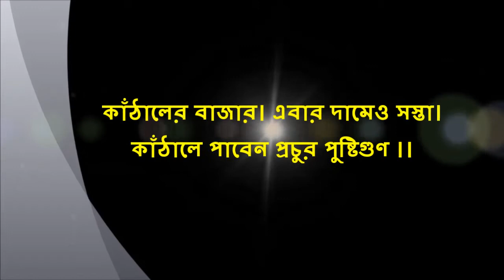কাঁঠালের পাইকারি বাজার | এবার দামেও অনেক সস্তা | Jackfruit - Buy Jackfruit at Best Price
কাঁঠালের পাইকারি বাজার | এবার দামেও অনেক সস্তা | Jackfruit - Buy Jackfruit at Best Price | সস্তায় কাঁঠাল কিনবেন কোথায় থেকে? অনেকেই জানেন না ফলের আড়ত কোথায় আছে। আর সেখানে কি দামে ফল পাওয়া যায়। পাইকারি দামে কাঁঠাল কিনতে হলে যেতে হবে একটি ফলের আড়তে যেখানে কাঁঠাল বেশী বিক্রি হয়। সেই রকম একটি আড়ত হল রাজধানীর সেকশন ফলের আড়ত। যেখানে কাঁঠাল পাবেন পাইকারি দামে ও অনেক সস্তায়।

Jackfruit | Cultivation Of Jackfruit | World's Largest Fruit | বাংলাদেশের জাতীয় ফল কাঁঠাল | বড় জাতীয় ফল কাঁঠাল | This is the real captured video from the Jackfruit garden in South Asia, Bangladesh. Very tasty Jackfruit in here.

Jackfruit:
The jackfruit (Artocarpus heterophyllus), also known as jack tree, fenne, jakfruit, or sometimes simply jack or jak, is a species of tree in the fig, mulberry, and breadfruit family (Moraceae) native to southwest India.

Opened jackfruit

Jackfruit leaves
The jackfruit tree is well suited to tropical lowlands, and its fruit is the largest tree-borne fruit, reaching as much as 35 kg (80 lb) in weight, 90 cm (35 in) in length, and 50 cm (20 in) in diameter. A mature jackfruit tree can produce about 100 to 200 fruits in a year. The jackfruit is a multiple fruit, composed of hundreds to thousands of individual flowers, and the fleshy petals are eaten.

Jackfruit is commonly used in South and Southeast Asian cuisines. The ripe and unripe fruit is used, as are the seeds. The jackfruit tree is a widely cultivated and popular food item throughout the tropical regions of the world. It is the national fruit of Bangladesh and Sri Lanka and the state fruit of the Indian states of Kerala and Tamil Nadu.

কাঁঠাল:
কাঁঠাল এর বৈজ্ঞানিক নাম Artocarpus heterophyllus (ইংরেজী নাম: Jackfruit) মোরাসিয়া পরিবারের আর্টোকার্পাস গোত্রের ফল। এক প্রকারের হলদে রঙের সুমিষ্ট গ্রীষ্মকালীন ফল। এটি বাংলাদেশের জাতীয় ফল হিসবে সরকারীভাবে নির্ধারিত। বাংলাদেশের সর্বত্র কাঁঠাল গাছ পরিদৃষ্ট হয়। কাঁচা কাঁঠালকে বলা হয় এঁচোড়।

লভ্যতা
ভারতীয় উপমহাদেশ বিশেষত বাংলাদেশ ও তার পার্শ্ববর্তী এলাকাসমূহে কাঁঠালের উৎপত্তি স্থান হিসেবে বিবেচিত। বাংলাদেশ, আসাম, পশ্চিমবঙ্গ, দক্ষিণ ভারত, বিহার, মায়ানমার, মালয়, শ্রীলঙ্কা প্রভৃতি এলাকা ছাড়া বিশ্বের আর কোথাও এরূপ ব্যাপকসংখ্যায় কাঁঠালের চাষ করতে দেখা যায় না। তবে ব্রাজিল, ওয়েস্ট ইন্ডিজের জামাইকা প্রভৃতি দেশে সীমিত আকারে কাঁঠাল জন্মায়।

Buy Fruits and Vegetables Online in Bangladesh, Lychee Mango Jack fruit, Bangladesh Jackfruit suppliers, Jackfruit wholesale prices, Jackfruit market, Jackfruit - Buy Jackfruit at Best Price in Bangladesh, Low jackfruit price frustrates growers in Thakurgaon, All seasons fruits production in Bangladesh, Best Jack-fruit exporter in Bangladesh, গরমের সময় কাঁঠাল থাকে প্রচুর, গ্রীষ্মের গরমে কেন খাবেন কাঁঠাল, গরমে শরীরকে ঠান্ডা রাখে কোন কোন খাবার গুলো, কাঁঠালের কিছু অসাধারণ স্বাস্থ্য ও পুষ্টিগুণ, গরমে কাঁঠাল খান, Jackfruit growers get high yield, কুষ্টিয়ায় জমে উঠেছে কাঁঠালের বাজার, আড়াই কেজি কাঁঠালের দাম ১০ লাখ, কাঁঠালের হাট, ৪৫ কেজি কাঁঠালের দাম বলতে বলতে বিরক্ত বিক্রেতা, জাতীয় ফল কাঁঠাল, বাড়ছে আম-কাঁঠালের দাম, কাঁঠালের দাম, পানির দরে কাঁঠাল, পাইকারি দামে কিনুন কাঁঠাল, কাঁঠালের বাজার, সস্তায় কাঁঠাল কিনুন, কাঁঠালে আড়ত, ফলের বাজার, ফলের আড়ত,

উচ্চ ফলনশীল কাঁঠাল,  বারি কাঁঠাল-১, বারি কাঁঠাল-২, বাংলাদেশ কৃষি গবেষণা ইনস্টিটিউট, কাাঁঠালের চাষ, কাঁঠালের পুষ্টিগুণ, কাঁঠালের উপকারিতা, কাঁঠালের ব্যবহার, জাতীয় ফল কাঁঠাল, জাতীয় ফল কাঁঠাল এর উপকারিতা, Kathaler Upokarita, কাঠাল জাতীয় ফল কেন?, জাতীয় ফল কাঁঠাল রচনা, কাঁঠাল গাছ,
কাঁঠাল ছবি, কাঁঠাল গাছের রোগ, কাঁঠাল পাতার উপকারিতা, কাঁচা কাঁঠালকে বলা হয় এঁচোড়, কাঁঠাল বাগান,